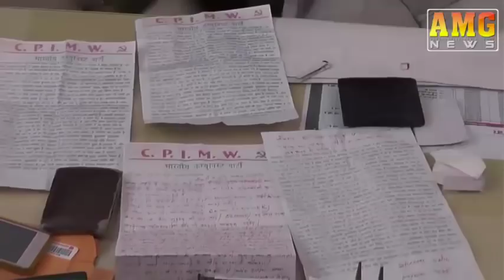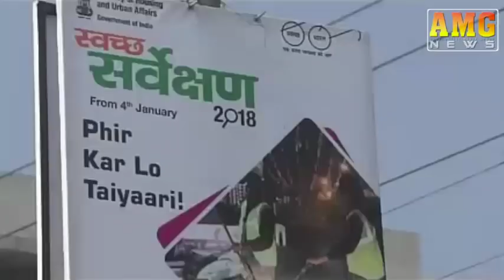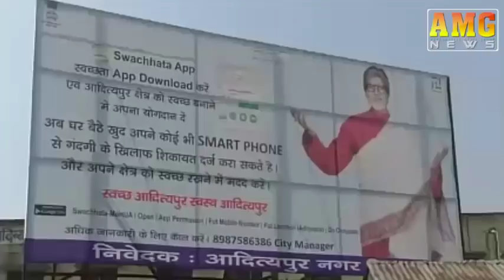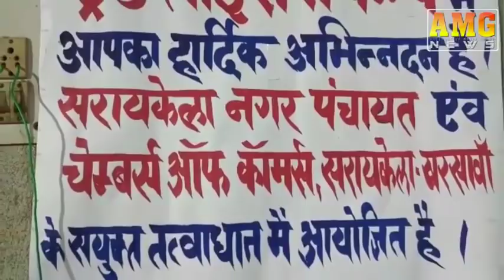AMG News Jamshedpur 14 December 2017